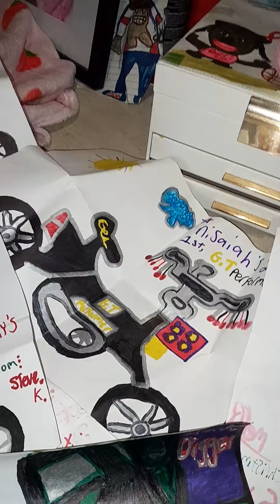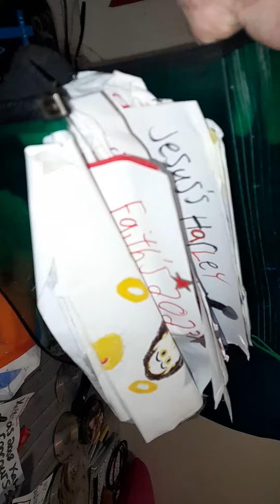Monster Trucks,Motorcycles,cars and bikes.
Monster trucks  ,Motorcycles, Bikes and cars.